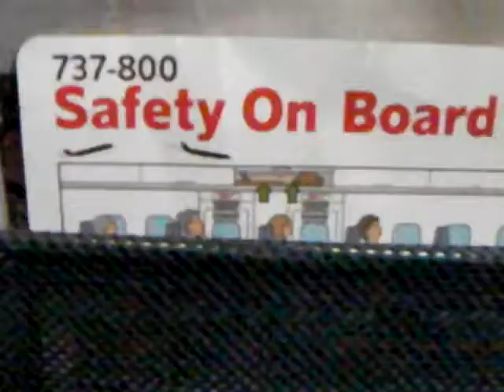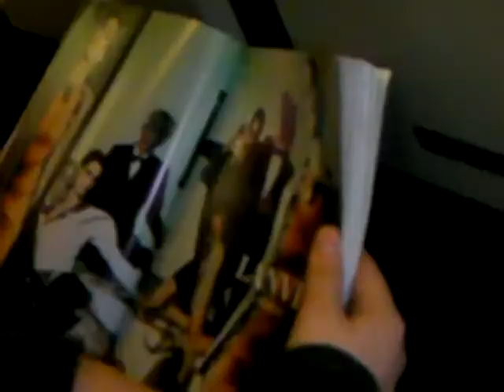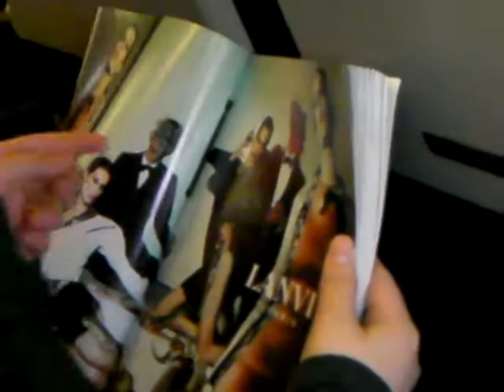Smooth take off from Kastrup 16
SAS Scandinavian Airlines international flight for Stockholm Arlanda airport, Sigtuna, Sweden, smoothly taking off from Copenhagen Kastrup airport, Denmark.